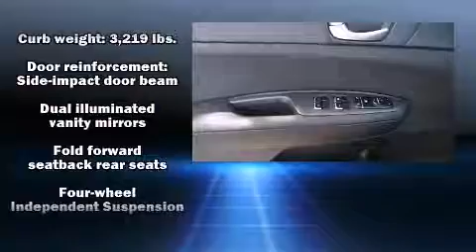2016 Kia Optima LX in Plano, TX 75023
Central Kia of Plano
3401 N Central Expressway

You can expect a lot from the 2016 Kia Optima. This 4 door, 5 passenger sedan stands out among competitors in its class! Smooth gearshifts are achieved thanks to the 2.4 liter 4 cylinder engine, and for added security, dynamic Stability Control supplements the drivetrain. Both high fuel economy and flexible performance are assured by the 6 speed automatic transmission. Kia prioritized practicality, efficiency, and style by including: variably intermittent wipers, a trip computer, fully automatic headlights, telescoping steering wheel, turn signal indicator mirrors, an overhead console, and a split folding rear seat. Side curtain airbags deploy in extreme circumstances, shielding you and your passengers from collision forces. Our sales reps are knowledgeable and professional. We'd be happy to answer any questions that you may have. We are here to help you.